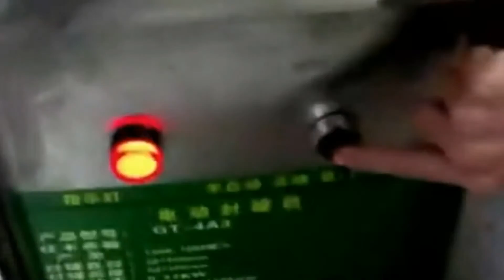Máy đóng nắp lon nhôm, lon thiếc, máy ghép mí lon sắt, lon kim loại, lon giấy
Hồng Liên
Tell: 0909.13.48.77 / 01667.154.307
Yahoo: honglen_ht89        Skype : honglen121189